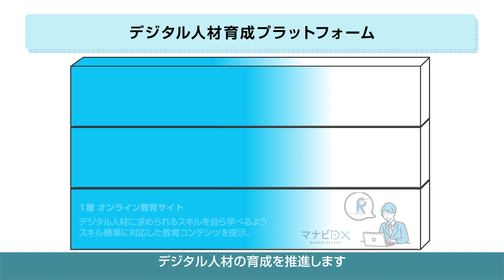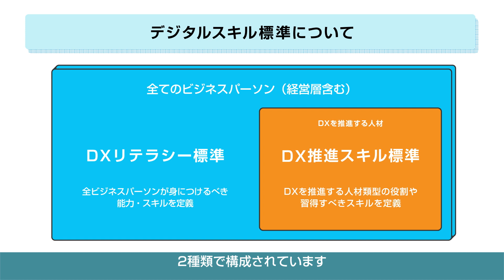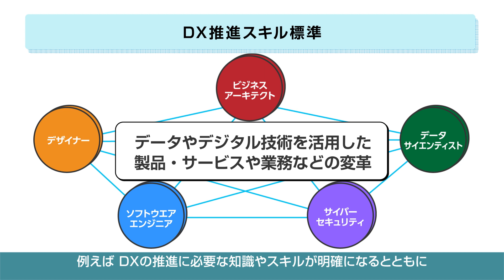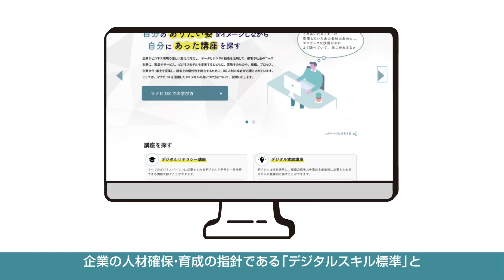プラットフォームの概要とデジタルスキル標準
経済産業省は、地域企業のDXを加速するために、3層構造のデジタル人材を育成するプラットフォームを構築し、デジタル人材の育成を推進します。本プラットフォーム最大の特徴は、教育コンテンツの集約・提示に加え、民間市場には存在しないケーススタディ教育プログラムや、地域企業と協働したオンライン研修プログラムを提供し、全てのビジネスパーソンに求められるデジタルリテラシーと専門的なデジタル知識の学習機会を提供します。
また、全てのビジネスパーソンにDXに関するリテラシーを身につけてもらうとともに、専門性を持った人材の確保・育成のために、個人の学習や企業の人材育成・採用の指針である「デジタルスキル標準」を取りまとめて公開しています。

「デジタル人材育成プラットフォーム」は以下ウェブサイトをご覧ください。

「デジタルスキル標準」は以下ウェブサイトをご覧ください。

担当課室：商務情報政策局情報技術利用促進課